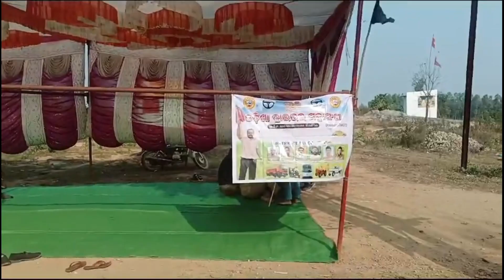Hit And Run // Run Hit Strike // All India Strike // Odisha Driver Mahasanga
Run Hit Strike // All India Strike // Odisha Driver Mahasanga

"Enter the adrenaline-pumping world of 'Run And Hit,' a thrilling video showcasing the excitement and intensity of this action-packed game. Join us as we dive into the heart-pounding gameplay that combines speed, strategy, and quick reflexes. Witness the thrill as players race, evade, and strategically aim to hit targets, showcasing their agility and precision in this dynamic game. Whether you're a fan of competitive sports or action-packed challenges, 'Run And Hit' promises an electrifying experience that keeps you on the edge of your seat. Get ready for high-octane action and competitive fun as we bring you the exhilarating world of 'Run And Hit'!"

Best things about Odisha

Why Odisha is not famous

Odisha language

Why is Odisha unique

Odia language

Article on Odisha

Who is the great lady of Odisha?

Who was the hero of Odisha?

Who is the famous leader of Odisha?

Who is the first lady of Odisha?

Right boy odisha people all so wikipedia

Right boy odisha people all so photo

Right boy odisha people all so name

Right boy odisha people all so in

bhubaneswar

Right boy odisha people all so age

Odia people

Who is famous person in Odisha?

How is the people of Odisha?

What is special in Odisha?

What is the nature of Odia people?

Who is the superstar of Odia?

Who is the legend of Odisha?